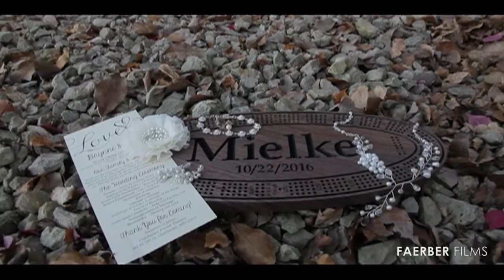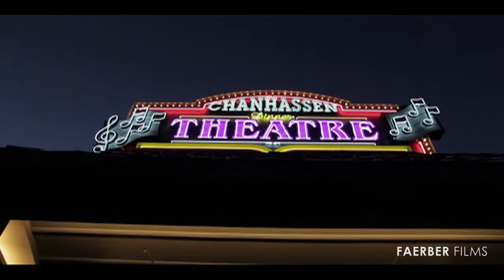Tony + Brynne [FAERBER FILMS]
The following video is a 5 minute version of a 45 minute wedding feature. Take a journey with them on their incredible day in this virtual tour.

Filmed & Edited: BOBBY FAERBER
FAERBER FILMS